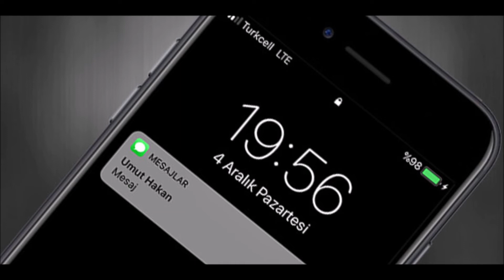Apple iPhone Mesaj Zil ve Bildirim Sesi (Uzun Versiyon) | Apple Message Tone Ringtone (Long Version)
Apple iPhone telefonlarda en çok kullanılan mesaj bildirim sesinin uzun versiyonuna hoş geldiniz. Videodan 1 dakikalık iPhone zil seslerini dinleyebilirsiniz.

Welcome to the long version of the most used message notification sound on Apple iPhone phones. You can listen to 1 minute iPhone ringtones from the video.